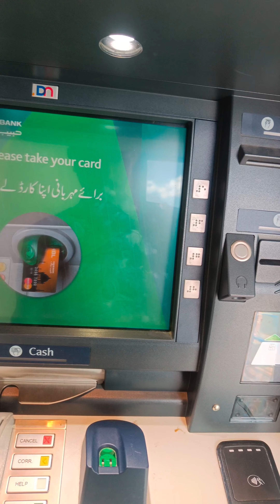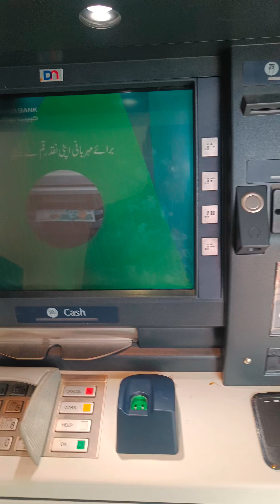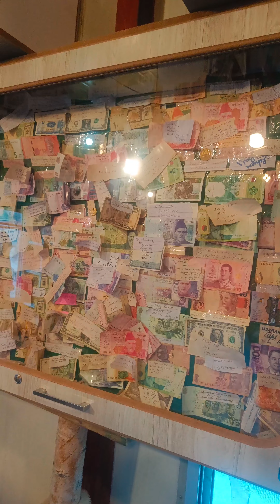Khunjrab pass tour | all Pakistan tour | northern Pakistan tour